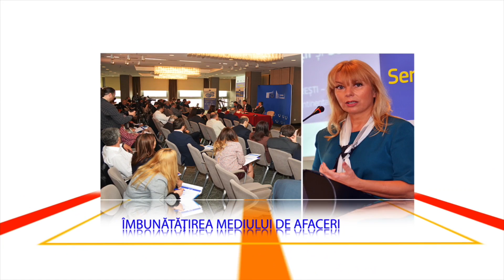România trebuie să se concentreze pe sporirea investițiilor şi pe îmbunătățirea mediului de afaceri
România trebuie să se concentreze pe sporirea investițiilor, îmbunătățirea mediului de afaceri și a accesului la finanțare
Elżbieta Bieńkowska, Comisar European pentru Piața Unică, Industrie, Antreprenoriat și Întreprinderi Mici și Mijlocii
Conferinţa Îmbunătățirea mediului de afaceri
Planul de investiții și Semestrul European
București, 8 Aprilie 2016